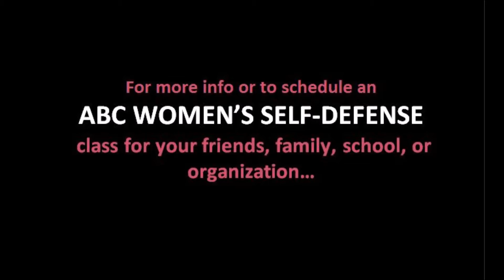ABC Women's Self-Defense- YMCA 041917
Video from the ABC Women's Self-Defense class at the Greene County YMCA in Coxsackie. A great group and an awesome class!